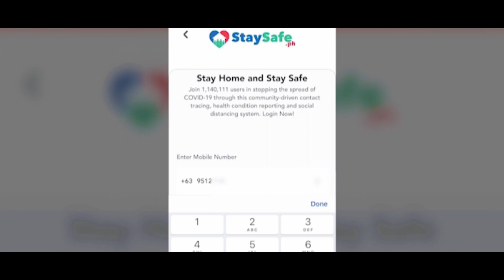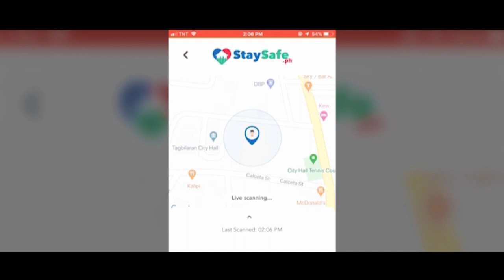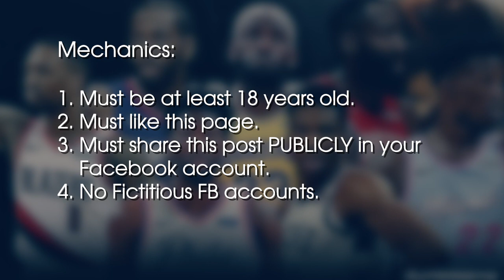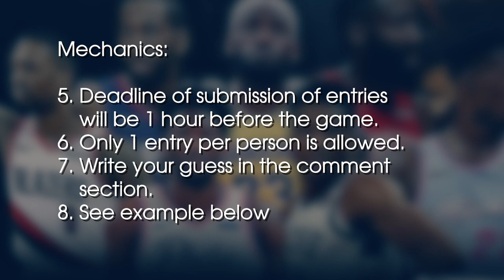Baba Yap Vlog 21